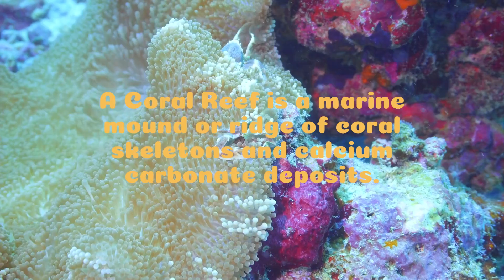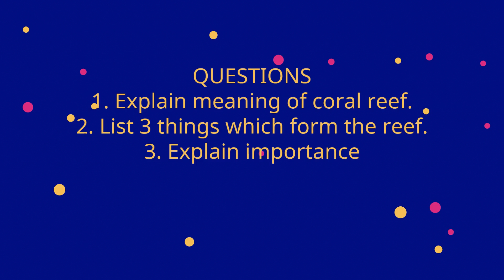Coral Reefs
Topic: Coral Reefs

Welcome to the wild and wonderful world of coral reefs!

A Coral Reef is a marine mound or ridge of coral skeletons and calcium carbonate deposits.
Coral reefs consist of compacted coral, algae and deposits of magnesium and calcium carbonates.
They are formed in warm shallow waters which are approximately 150 feet deep. Algae is the glue that holds the coral reef together.
Coral Polyps – tiny soft bodied organisms with no backbone related to sea anemones (water dwelling, predatory, stinging polyps) and jellyfish. They have a hard skeleton called a calicle found at the base.